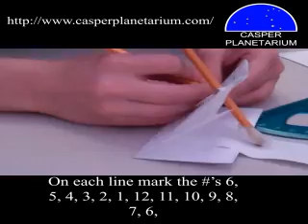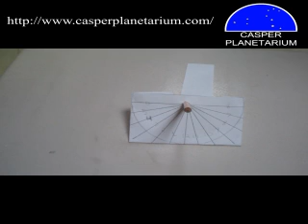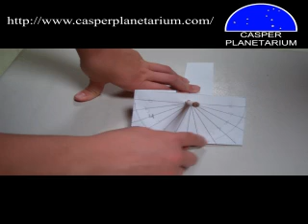Sundials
Learn how to make a sundial!